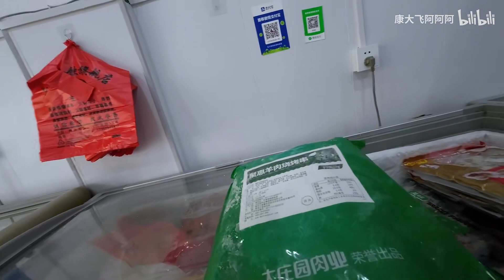去线下买羊肉串还能买到假货吗？商家直接问我你要真的还是假的？